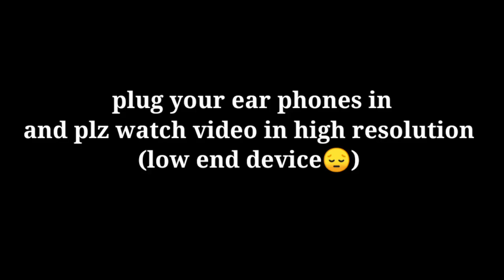🐱AIM ASSIST OFF || BETTER THAN 📱IPHONE PLAYERS || SUBSCRIBE IF YOUR ARE NEW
𝕊𝕦𝕡𝕖𝕣𝕔𝕙𝕒𝕥𝕤 𝕒𝕟𝕕 𝕕𝕠𝕟𝕒𝕥𝕚𝕠𝕟𝕤 𝕒𝕣𝕖 𝕟𝕠𝕥 𝕞𝕒𝕟𝕕𝕒𝕥𝕠𝕣𝕪  𝕓𝕦𝕥 𝕚𝕥 𝕙𝕖𝕝𝕡𝕤 𝕤𝕥𝕣𝕖𝕒𝕞𝕖𝕣 𝕒 𝕝𝕠𝕥

1) panda striker (top donator🥰)
2) panic
3) CXPOPOYE
4) prasad vengala
5) Mrayush
6) srikanth
7) gujjar offical
U can member ship by clicking this

  ✦Strictly 18 + for haters 😉😉
              LIVE STREAM TIMING
              1) 8 :00 pm evening

My self
              NAME  : prashanth
               AGE     :  18

Follow on my Instagram for more clutches

Follow on my Twitter for important updates

   Name : Marvel rowdy YT
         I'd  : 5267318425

           Pubg kr id

DOWNLOAD PUBG MOBILE NEW UPDATE 1.3